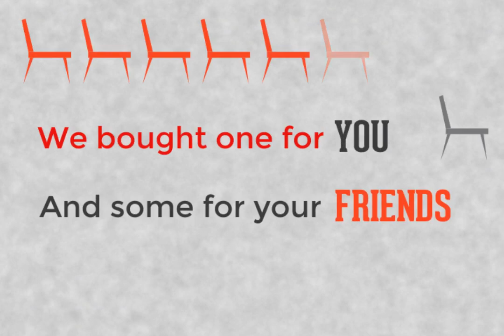Chairs Sermon Bumper Video - Crossroads Christian Church